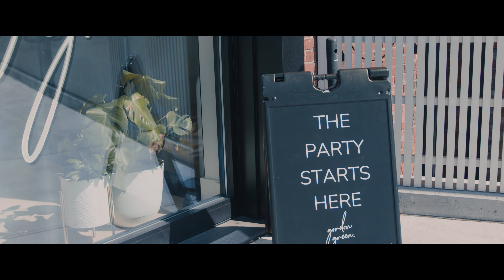Wedding Film | Mike & Carly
Wedding at Gordon Green in Cleveland, OH
Song: Unwind - Healy
Videographers: Chad Austin Kerr and Tyler Gunter